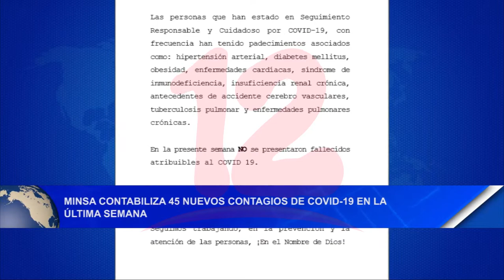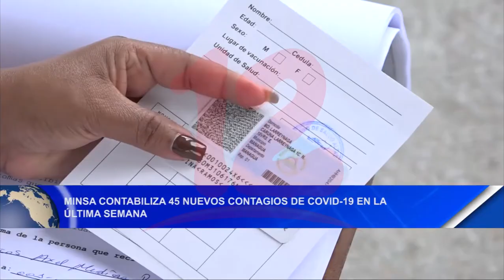MINSA contabiliza 45 nuevos contagios de covid-19 en la última semana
Noticias12Nicaragua MINSA contabiliza 45 nuevos contagios de covid-19 en la última semana.